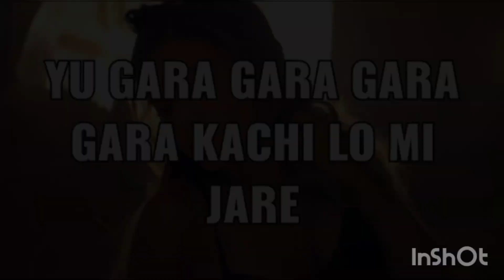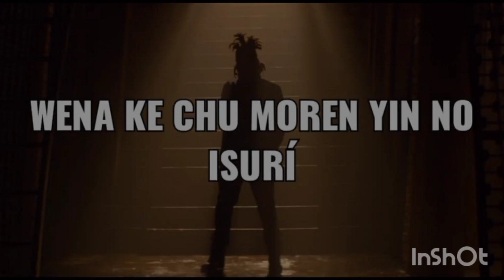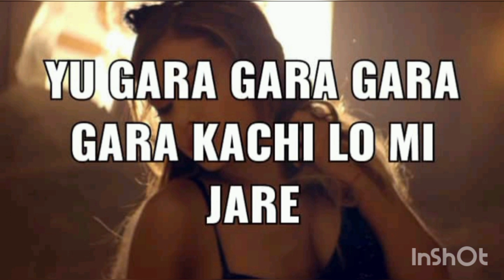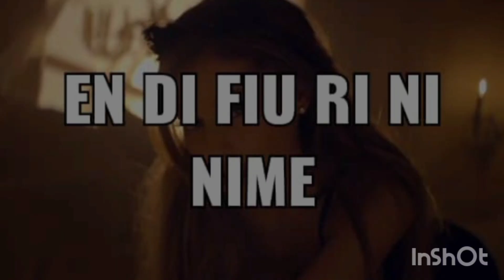Ariana Grande, The Weeknd - Love Me Harder (Pronunciación)